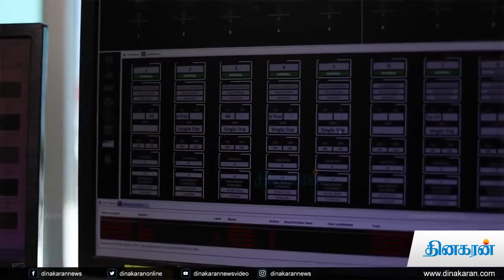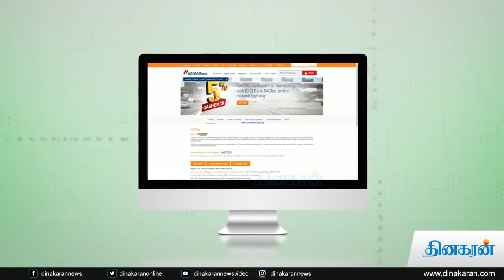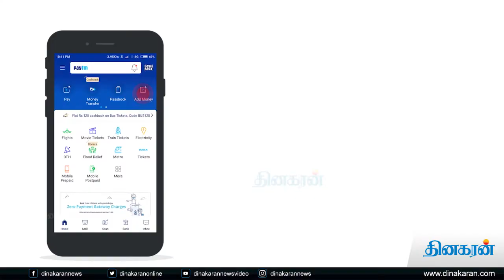கட்டாயமாகிறது ‘பாஸ்டேக்’- டோல் கேட்டில் இனி காத்திருக்க தேவையில்லை | No need to wait any longer